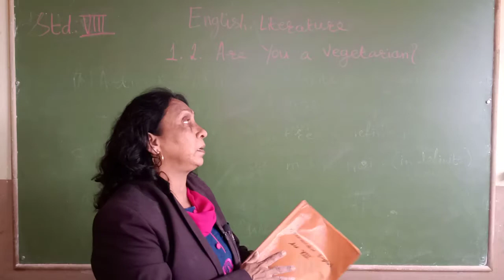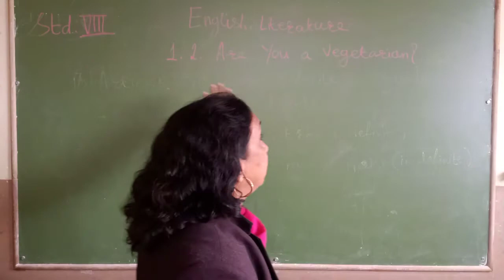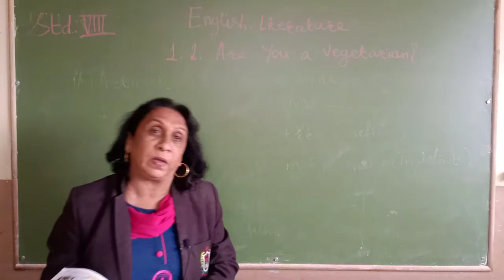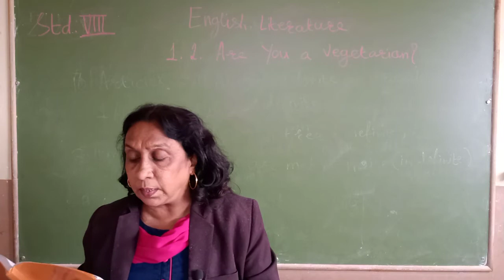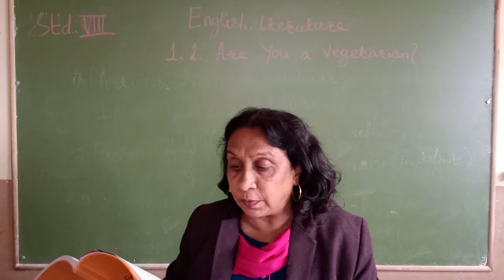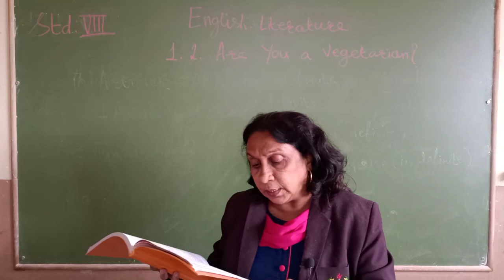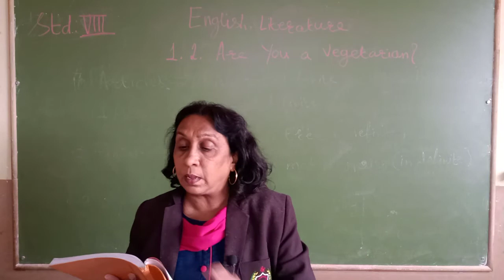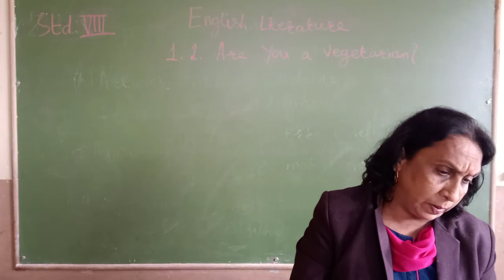8th English 24-7-2020